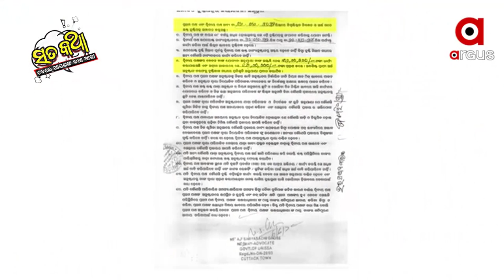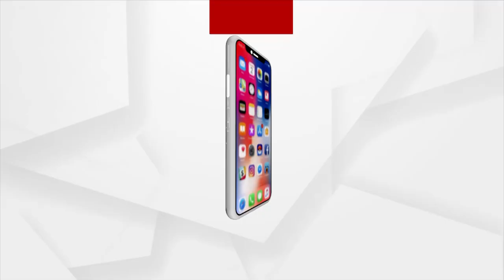Sata Katha || ଯାତ୍ରାବାଲାଙ୍କ ବାଦିପାଲା !